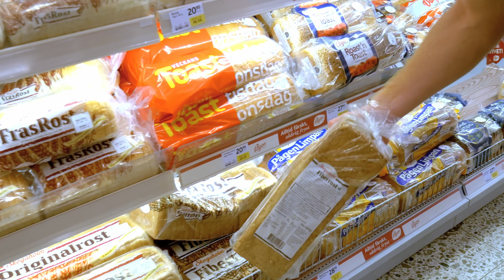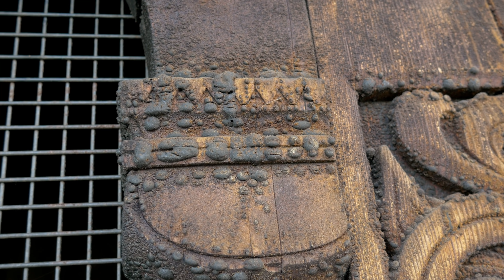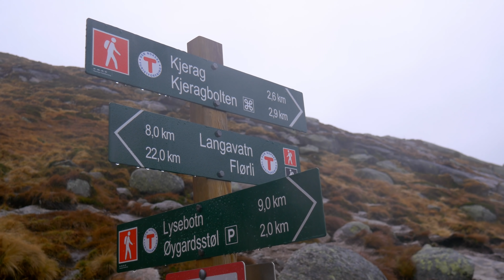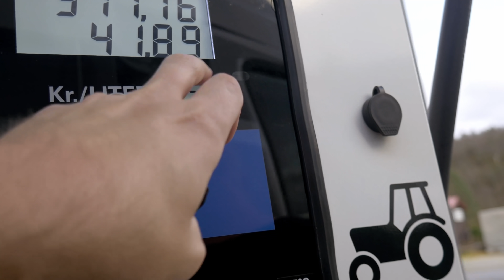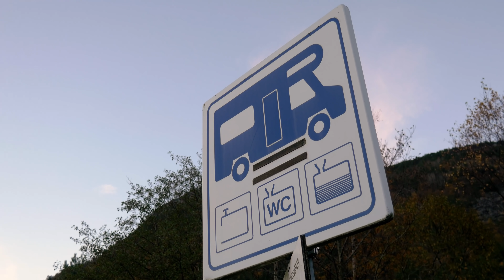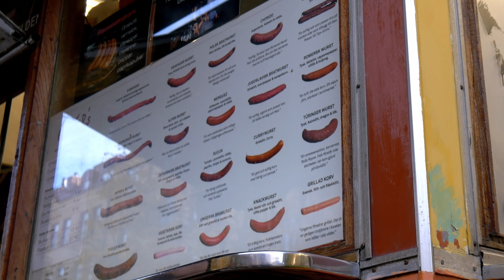Norway & Sweden with an RV - Travel Experience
Join us as we Explore Sweden and the Fjords of Norway with a Motor Home.

For this hiking and travel adventure, we decided to rent an RV in Stockholm, Sweden with no set itinerary and just see where we ended up.  And we ended up pretty far from Stockholm, all the way to the fjords of south western Norway to be precise.

...For an easier read, more info, & songs used, check out my full blog post linked above...

If you’re wondering why we didn’t just fly into southern Norway via Bergen Airport etc, the reason’s pretty simple.  We originally saw a great flight deal to Stockholm ($380 RT for all fees including baggage) so we scooped it up, no questions asked.  The plan was to just go to Stockholm and make some memories happen with minimal planning. Our first major decision was transport once we got there, so we booked a VW van.  Unfortunately, there was a problem with the initial booking and it wasn’t available. But they did have some motorhomes.  Having never done an RV trip, we figured what better time to start than in Scandinavia!  And so, a road trip was born.

Make no mistake about it – Flying directly into a place and letting the tour buses show you around can be an amazing adventure, with far less potential for uncertainty or headaches.  In my experience though, there’s nothing like driving yourself through kilometers of less traveled paths and unplanned pit stops to truly get a feel for the real culture and vibe of a destination.  A typical relaxing vacation? Maybe not.  But it was an amazing and memorable adventure.

That whole “It’s the journey, not the destination” thing we’ve all heard a thousand times?  Turns out there may be some truth to that after all. 🙂

Filming Date:
Mid October 2018

RV Rented:
Sunlight T67 Motorhome (Fiat)

Norwegian Travel Guide
Scandinavian Travel Guide
My packable travel backpack

Day 1 Notable Places Seen:

Sightseeing some towns in rural Sweden along highway E18
Sweden Norway border crossing near Örje, Norway.
Cocktails at the top of the Radisson Blue Plaza Hotel in Oslo, Norway.

Day 2 Notable Places Seen:

Taking the very steep and winding fv45 road down into Dalen, Norway.
A sea of cairns (man made rock piles) outside of Lysebotn, Norway on road fv500
Parked and camped by a waterfall on the winding road between Kjerag and Lysebotn for a dinner of tacos and Salto Akvavit (Norwegian spirits).

Day 3 Notable Places Seen:

Hiking to Kjeragbolten from the Kjerag Visitor Center (in less foggy conditions, this hike offers great views down into the fjord of Lysefjord as well)
Scenic drive towards Stavanger and Preikestolen (the Pulpit Rock)
A quick ride on the Lauvvik – Oanes ferry.

Day 4 Notable Places Seen:

Preikestolen Hike (Pulpit Rock Hike). A towering 604 meter (1,982′) cliff overlooking the fjord of Lysefjord.

Day 5 Notable Places Seen:

Stockholm, the capital of Sweden.
Gunter’s Hot Dog Stand (Günter’s Korvar) in downtown Stockholm.

(or bookmark it) & a portion of your session will help support the next trip ...at no additional cost to you!